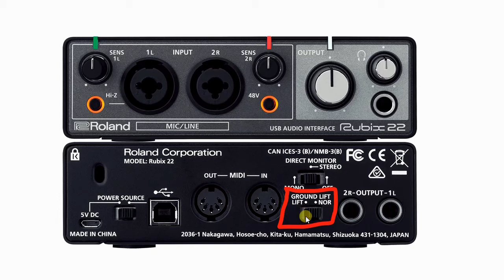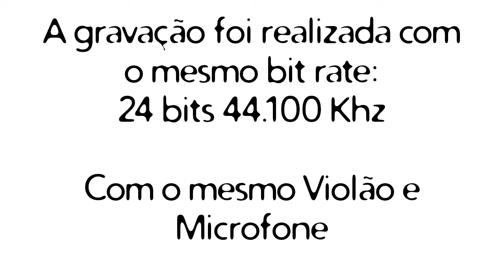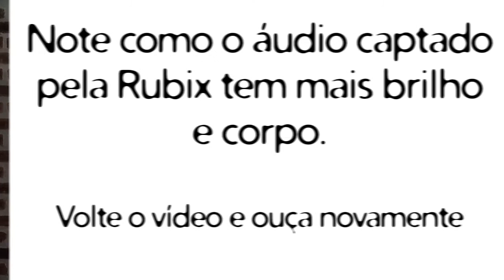M audio fast track pro X Roland rubix 22 teste comparativo completo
O que mudou nesses últimos dez anos quando o assunto é interface de áudio?
Vamos comparar uma interface de 2008 com uma de 2018.

Coloca os fones de ouvido!

👉 Não respondemos dúvidas por Whats/Telegram ou Direct etc - Somente para Alunos - Deixe sua dúvida nos comentários do Youtube 👈